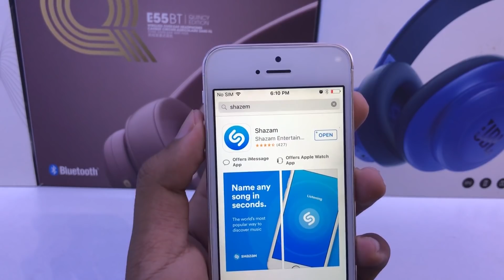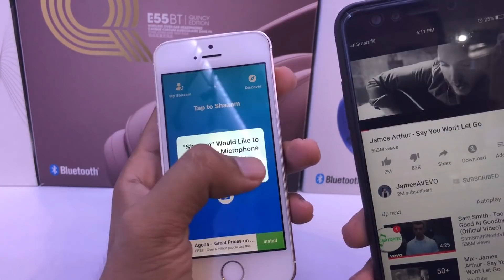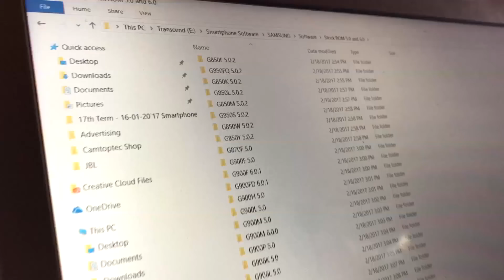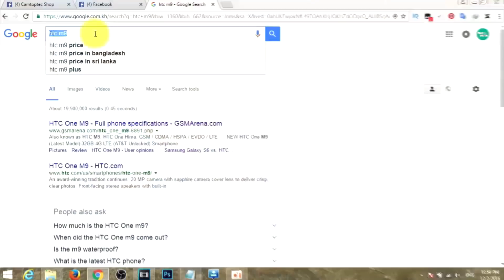កម្មវិធីសម្រាប់រកចំណងជើងបទចម្រៀង Shazam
Camtoptec Shop មានលក់ផលិតផល Harman ដោយផ្ទាល់ ផ្ញើជូនទូទាំងប្រទេស មានការធានាជាផ្លូវការ ដោយឈរលើគោលការណ៍៖ ភាពស្មោះត្រង់ គឺជាអាយុជីវិតនៃមុខរបររបស់យើងខ្ញុំ។

១. ទាក់ទងចុះឈ្មោះចូលរៀនវគ្គ៖ បុកប្រូក្រាមទូរស័ព្ទដែលចូលរៀននៅរៀងរាល់ខែ រៀនពីថ្ងៃច័ន្ទ-សុក្រ, មាន២វេន(រើសយកវេនណាក៏បាន) គឺវេនព្រឹកចូលរៀននៅម៉ោង ៨ៈ៣០-១១ៈ៣០ព្រឹក និងវេនរសៀលចូលរៀននៅម៉ោង២-៥ៈ៣០ល្ងាច, តម្លៃសិក្សា៖ 150$ (មួយចេះមិនកំណត់វគ្គ)

២. ទាក់ទងចូលរៀនវគ្គ៖ ប្រើប្រាស់ Facebook Page ឲ្យចេះច្បាស់ដើម្បីគ្រប់គ្រង Facebook Page អ្នកឲ្យបានត្រឹមត្រូវមិនងាយខូច ដែលចូលរៀនរៀងរាល់ថ្ងៃសៅរ៍(មួយវគ្គគឺតែ១ថ្ងៃសៅរ៍ពេញ) តម្លៃ៖ 10$...(មួយចេះមិនកំណត់វគ្គ)

៣. ទាក់ទងចុះឈ្មោះចូលរៀនវគ្គ៖ លក់ទំនិញលើអនឡាញនៅរៀងរាល់ថ្ងៃអាទិត្យ។ តម្លៃ៖ 30$ ។ ពេលរៀនចប់មានទំនិញមួយចំនួនសម្រាប់ឲ្យលក់(បើពេញចិត្ត)។ ជាវគ្គប្រាកដនិយម។